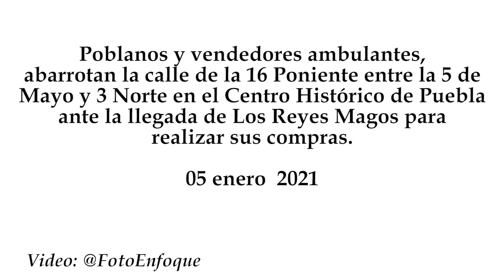Se desbordan ambulantes en la 16 Poniente por venta de Reyes Magos este 2021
Poblanos y vendedores ambulantes, abarrotan la calle de la 16 Poniente entre la 5 de Mayo y 3 Norte en el Centro Histórico de Puebla ante la llegada de Los Reyes Magos para realizar sus compras al el comercio informal.